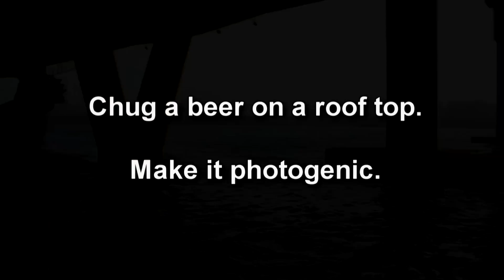Scavenger Hunt - Seoul, South Korea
Team WIGS (Waygooks in Greater Seoul) partakes in a scavenger hunt in Seoul, South Korea.